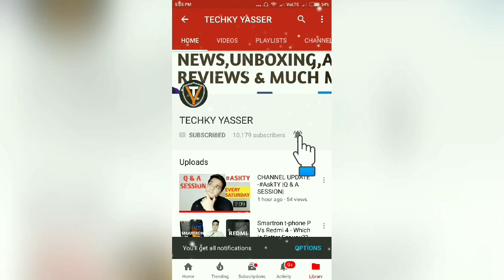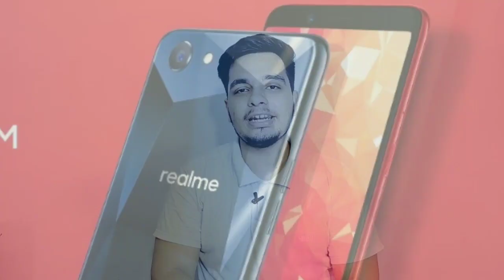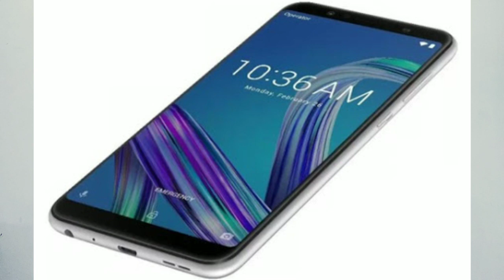Top 5 Best Smartphones Under 5000 - 15000 In India [Hindi]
1.MobiiStar CQ
2.iVoomi i2
3.Realme 1
4.Asus Zenfone Max Pro
5.Redmi Note 5 Pro

Top 5 Best Smartphones Jo Ke Ap Kharid Sakte Ho 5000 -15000 Ki Range Mei!!🔥🔥

My mic